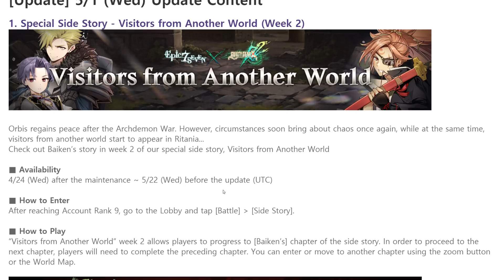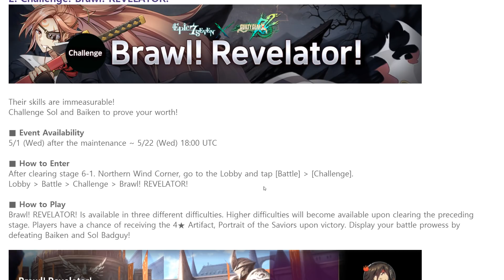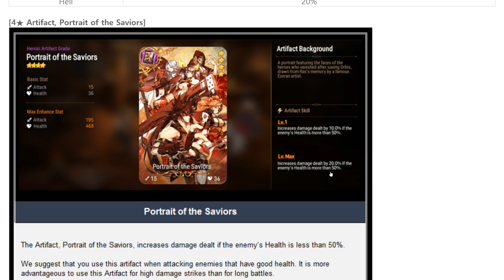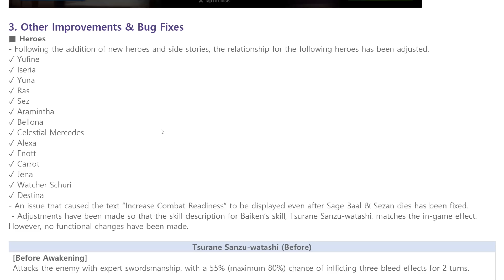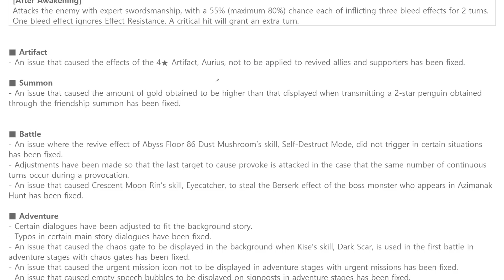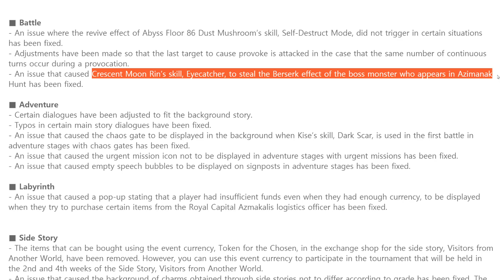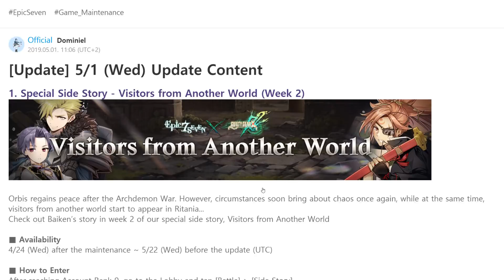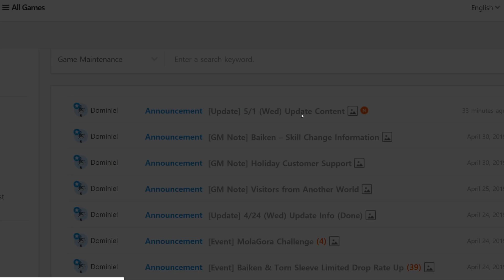Epic Seven - Week 2 Side Story Update, OP New Artifact, Tournament Details!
Hey guys, today in Epic Seven we're checking out the patch notes that they released for week 2 of the side story featuring Baiken, Sol Badguy, and Dizzy in collaboration with Guilty Gear.